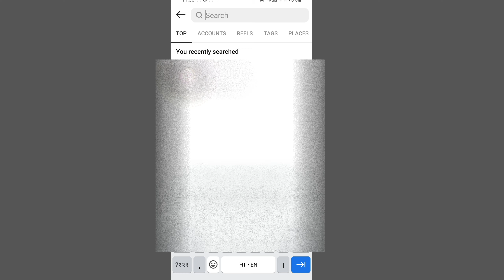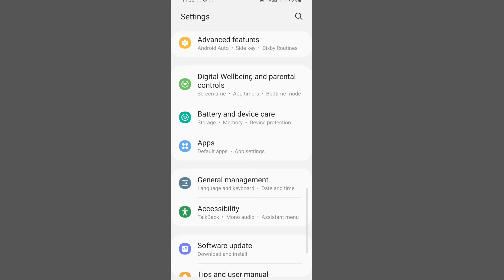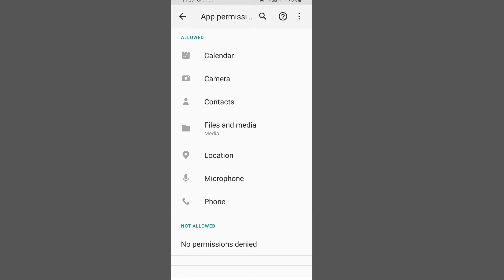Instagram Lite Video Call Kaise Kare | Instagram Lite Se Video Call Kaise Kare